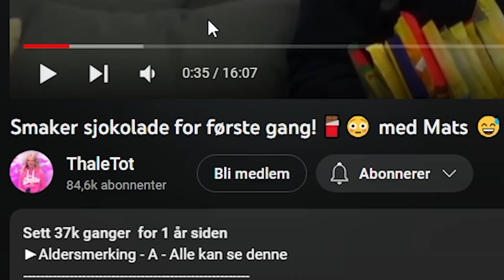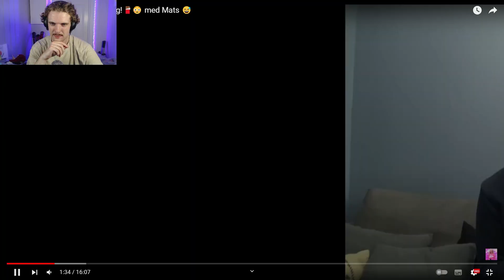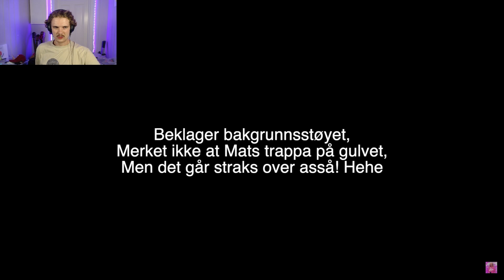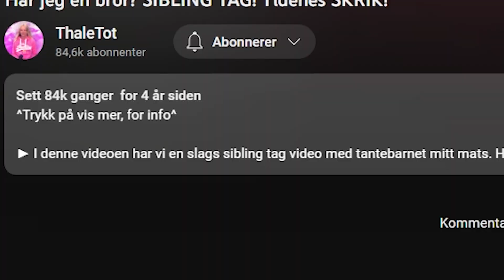Reagerer på Thaletot og Mats smake sjokolade for FØRSTE GANG! Og får en trist overaskelse..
åneiåneiåneiåneiåneiåneiånei at jeg kunne tro noe sånt?!

Følg meg på twitch (link under)